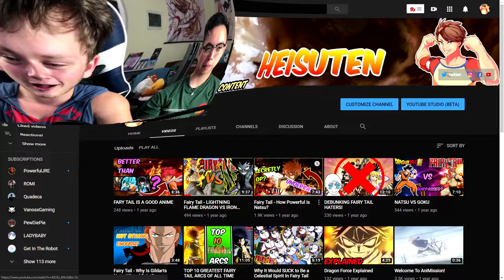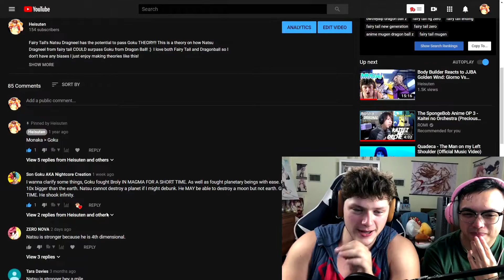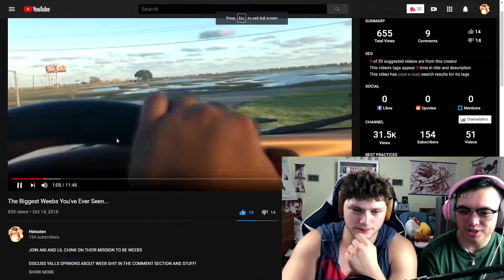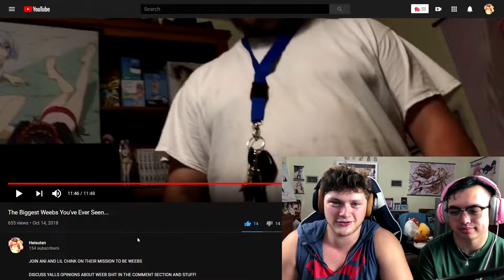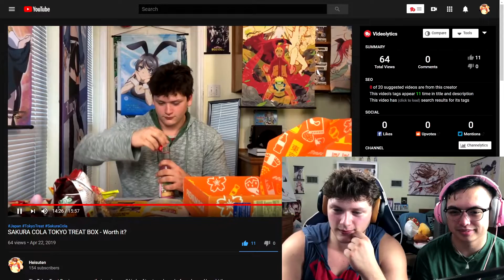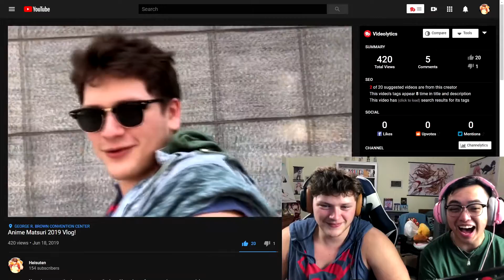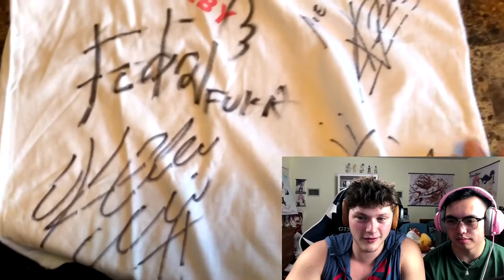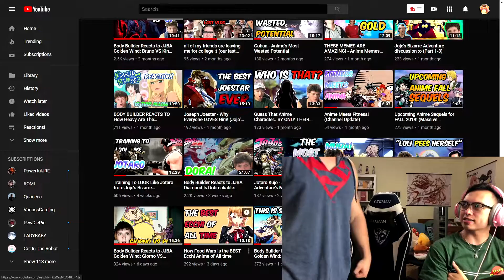Reacting to my OLD Youtube Videos (Thanks for 100 subs!)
Today Lil Chinq and I took a blast to the past and reacted to my old youtube videos. This is my very late 100 sub special, so thank y'all for that!

This is a super long video, but I cut a lot out, but it was fun to react to my old videos :)